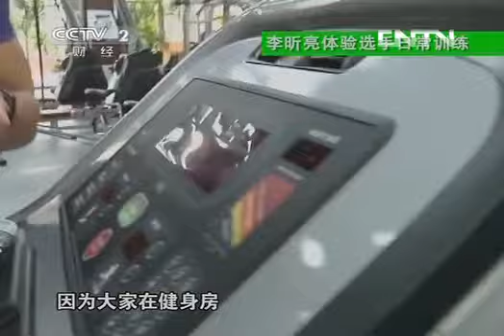超级减肥王 《超级减肥王》 20130908